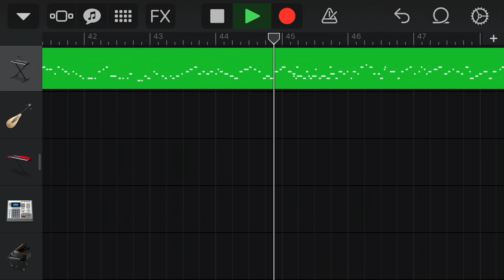Teddy bear yours ￼￼music 2